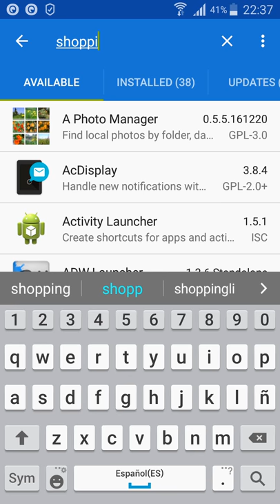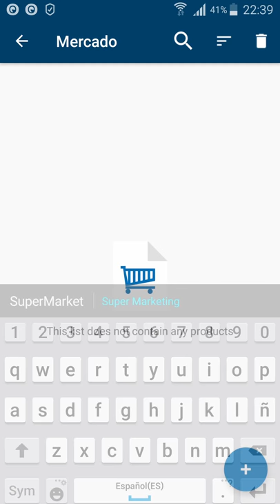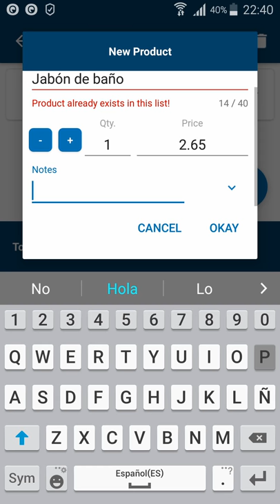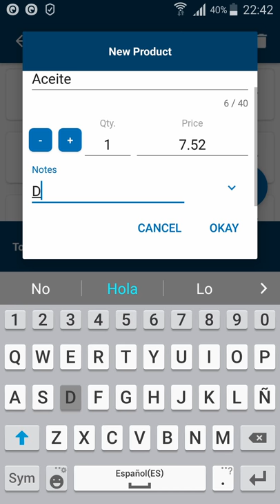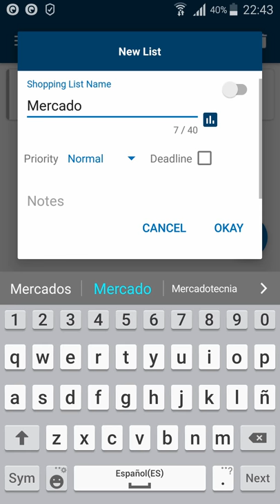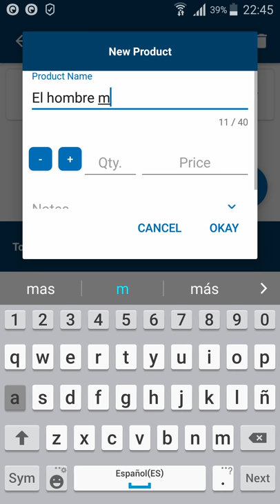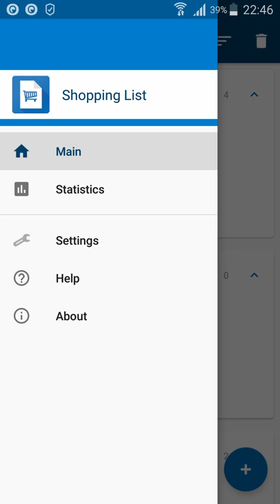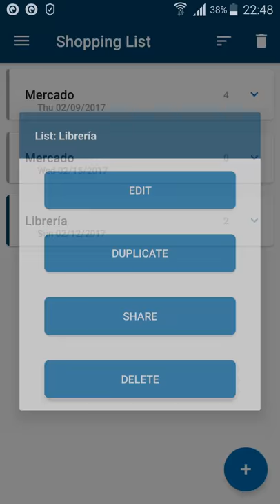ShoppingList una aplicación para planificar las compras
ShoppingList es una aplicación que permite llevar un control de los gastos realizados y/o a realizar, permite crear listas de compras, agregar productos, cantidad de productos y precio unitario